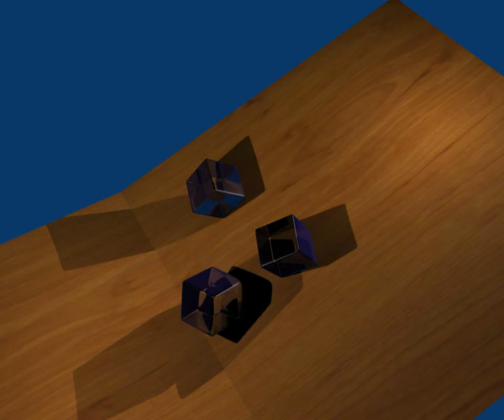Jelly Dice Cubes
Just another simulation. This time, soft bodies.